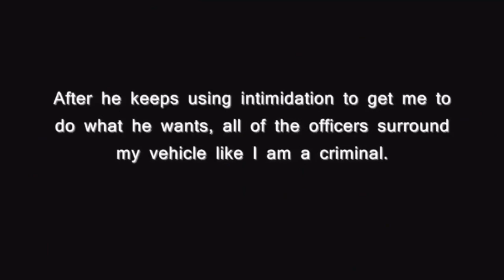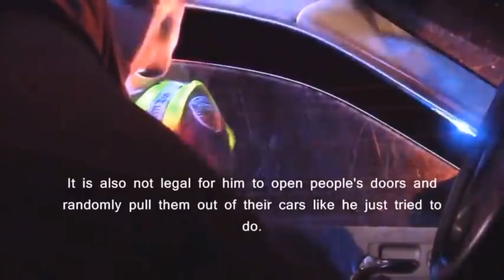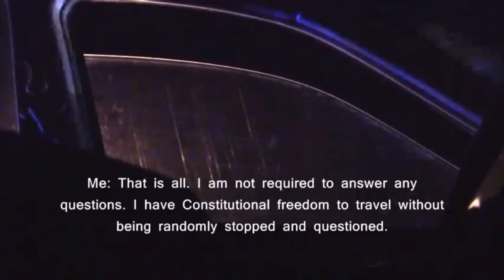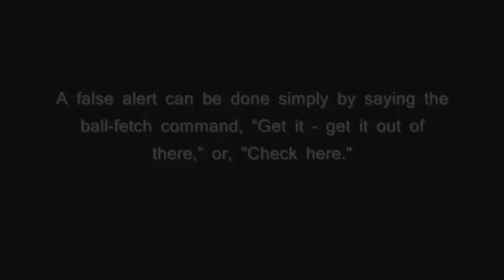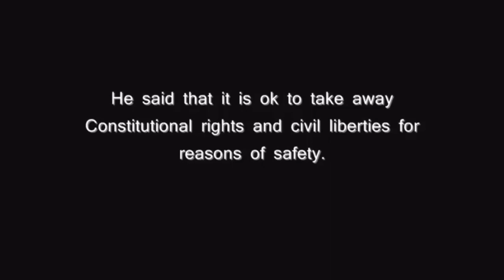State Trooper BUSTED During DUI Checkpoint On Camera Being A Tyrant To The Driver..Epic Situation!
☝️Show them some love and tell them you found their channel at TalksWithRyan Thanks !

... Fair use is a doctrine in the United States copyright law that allows limited use of copyrighted material without requiring permission from the rights holders, such as for commentary, criticism, news reporting, research, teaching or scholarship.